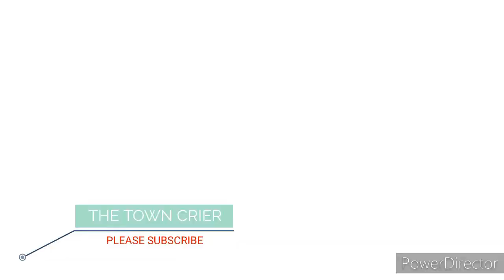SAD END🛑😢 RIP REEKADO BANKS, OMG THIS IS GETTING OUT OF HAND. PRAY...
WE  TAKE TIME TO MAKE OUR VIDEOS IN ORDER TO ENTERTAIN YOU.

GOD BLESS YOU AS YOU SUPPORT OUR MINISTRY